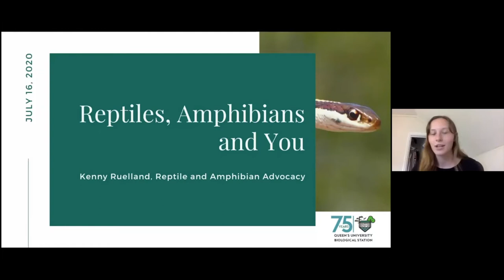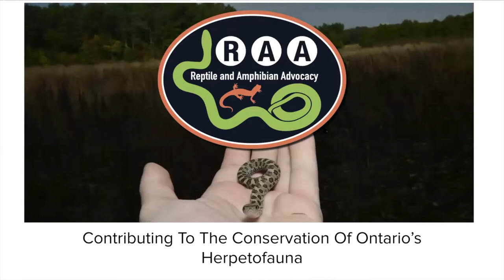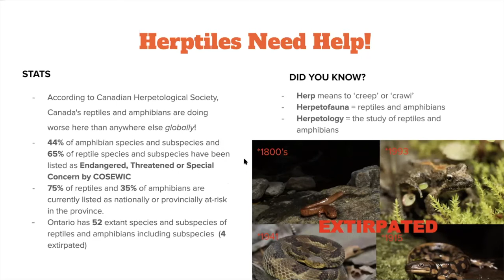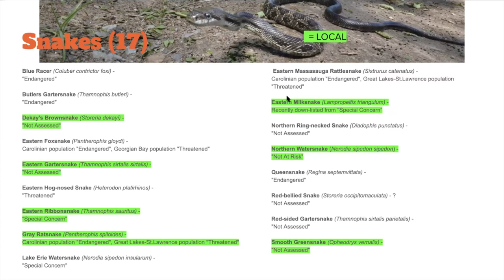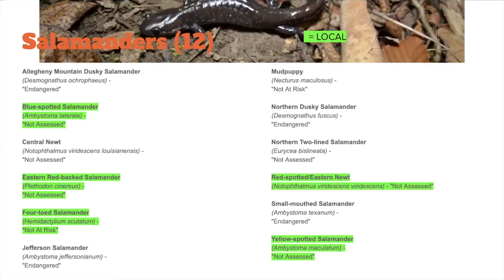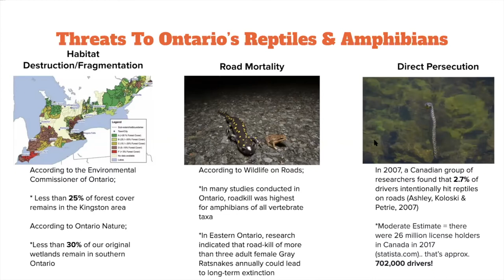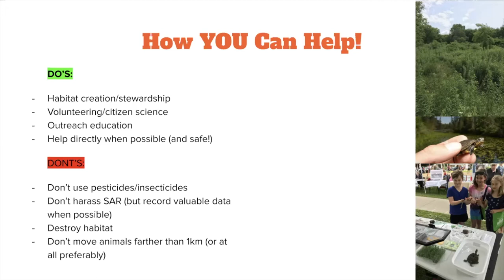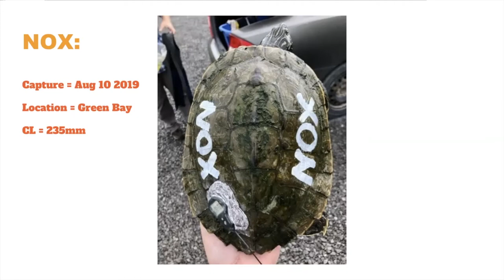Reptiles, Amphibians and You with Kenny Ruelland from Reptile and Amphibian Advocacy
On July 16, 2020 Elbow Lake Environmental Education Centre facilitated its fifth virtual community outreach event. We welcomed our special guest, Kenny Ruelland from Reptile and Amphibian Advocacy (RAA), to lead a Zoom webinar that focused on native reptile and amphibian species, conservation projects and how you can help.